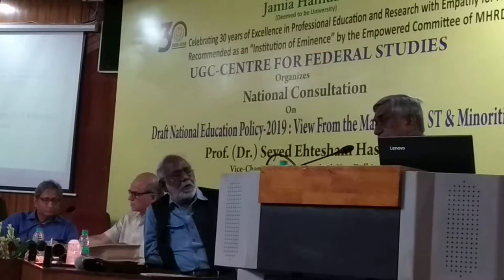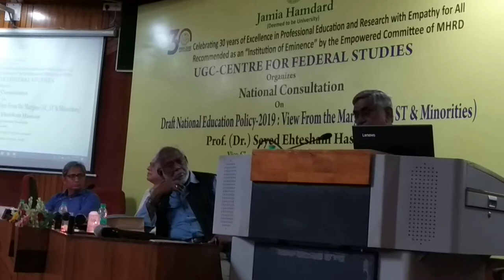PROF. AKHTARUL WASEY SPEAKS IN ONE DAY NATIONAL CONSULTATION JAMIA HAMDARD 15-07-2019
Prof. AKHTARUWASEY Speaks in National Consultation on " Draft National Educational Policy 2019:View From the Margins ( SC, ST, & MINORITIES) IN Jamia Hamdard.
Organised By UGC- CENTRE FOR FEDERAL STUDIES JamiaHamdard Hamdard Nagar New Delhi
CHAIRPERSON: Prof. (Dr) Seyed Ehtesham Hasnain Sahab
Chief Guest : Ravish Kumar Renowned Anchor NDTV
Guest of Honor : Prof Aporva Nand: University of Delhi
Guest of Honor: Prof Akhtarul wase Vice Chancellor Maulana Azad National Urdu University Jodhpur
Guest : Lt General Zameeruddin Shah Ex V. C. AMU.
Video Captured by Khobaib Ahmad Student of BUMS School of Unani Medical Education & Research Jamia Hamdard Hamdard Nagar New Delhi 110062
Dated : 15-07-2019